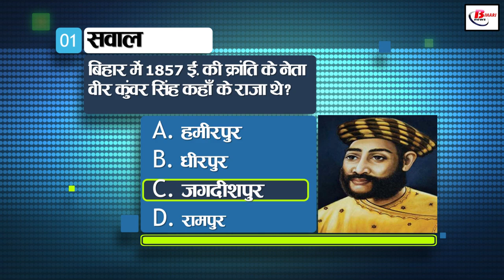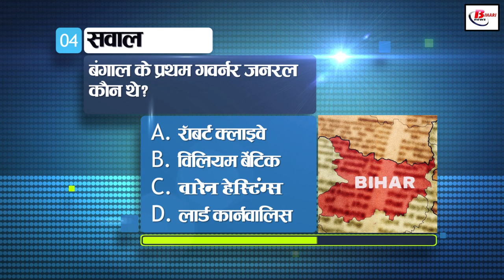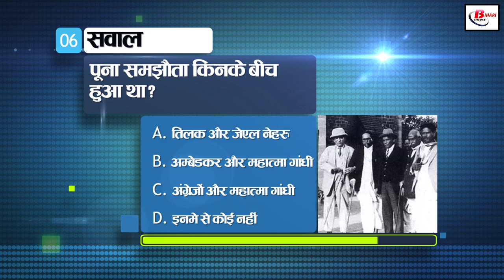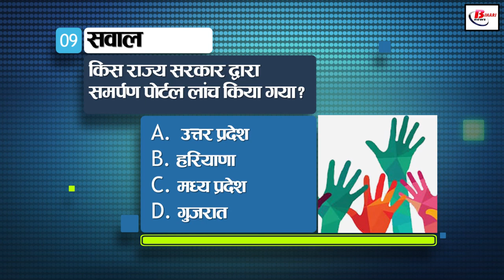General Knowledge for other competitive examinations like BPSC,BiharPolice,Daroga and SSC.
In this video, we will tell you 11 such important questions and their answers which will be useful in other competitive examinations like BPSC, Bihar Police, SSC including SSC. These questions will be from History, Bihar Special, Science, Current Affairs and Geography. So let's see how many questions you can answer correctly.

1. Where was the leader of the revolution of 1857 AD Veer Kunwar Singh in Bihar?
a. Hamirpur
b. Dhirpur
c. jagdishpur
d. Rampur

2. In which year the state of Orissa was separated from Bihar?
b. in 1938
c. in 1930
d. in 1937

3. Sadaqat Ashram of Patna is related to which politician?
a. Jawaharlal Nehru
b. Dr Rajendra Prasad
c. Indira Gandhi
d. B R Ambedkar

4. Who was the first Governor General of Bengal?
a. robert clive
b. William Bentick
c. Warren Hastings
d. lord cornwallis

5. Who gave the slogan 'Lack to the Vedas'?
a. Guru Nanak Dev
b. Dayanand Saraswati
c. Swami Vivekananda
d. Raja Ram Mohan Roy

6. Poona Pact was signed between whom?
a. Between Tilak and JL Nehru
b. Between Ambedkar and Mahatma Gandhi
c. Between the British and Mahatma Gandhi

7. What is the unit of frequency?
a. Decibel
b. Watt
c. hertz
d. newton

8. Who is the founder of Homeopathy?
a. Samuel Hahnemann
b. hippocrates
c. Charak
d. sushruta

9. Which state government launched the Samarpan Portal?
a. Uttar Pradesh
b. Haryana
c. Madhya Pradesh
d. Gujarat

10. Recently two products of which state Sirarkhong Chilli Ayer Tamenglong Mandarin Orange have been given GI tag?
a. Maharashtra
b. Andhra Pradesh
c. Assam
d. Manipur
11. When the Brahmaputra river enters Bangladesh, it is known by what name there?
a. sangpo river
b. Dihang River
c. Jamuna River
d. Kokila River